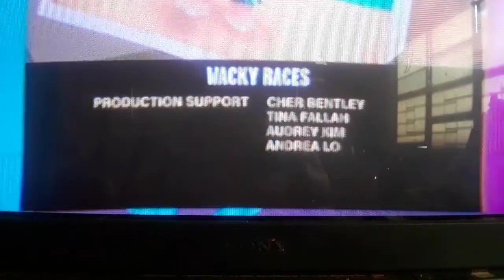May 27, 2018